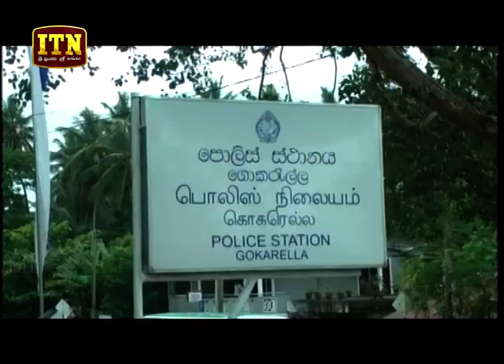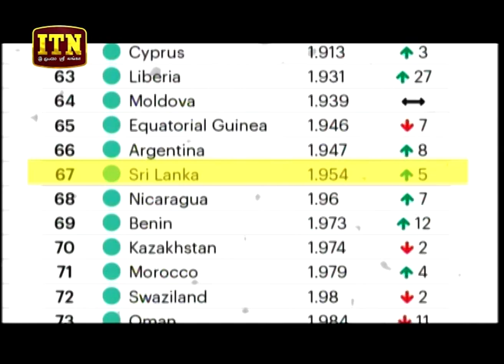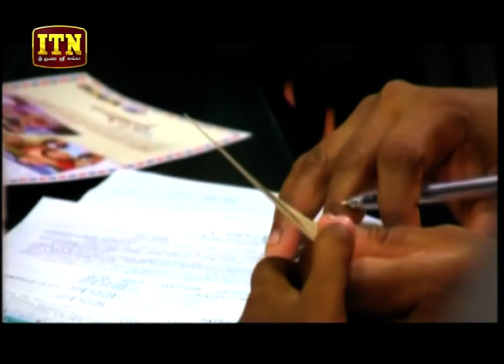ITN News 2018-07-14 | 06.30 PM